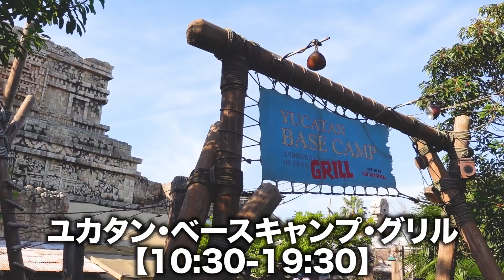【冬にオススメ】体が一瞬で温まる!!極寒のディズニーシーで飲みたいお手軽絶品スープ達!!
今回は、東京ディズニーシーで飲める、お手軽スープをまとめて紹介させていただきます!
今の季節、温かいスープは必須フードかと思いますので、是非こちらの動画を参考にしていただき、気になったものを当日パークで飲んでみてください!

どれも美味しいものばかりでオススメです!
パークフード好きの方は是非、最後まで見ていってください!!

■目次■
00:00 オープニング〜今回の動画について

00:53 マンマ・ビスコッティーズ・ベーカリー
コーンチャウダー【¥360】

01:40 ザンビーニ・ブラザーズ・リストランテ
ミネストローネ、チーズクルトン添え【¥370】

02:38 セバスチャンのカリプソキッチン
シーフードチャウダー【¥370】

03:17 ユカタン・ベースキャンプ・グリル
ベジタブルとベーコンのクリームスープ【¥320】

04:10 ケープコッド・クックオフ
ニューイングランド・シーフードチャウダー【¥370】

05:20 ドックサイドダイナー
コーンスープ【¥350】

06:14 ニューヨーク・デリ
チキンとベジタブルのスープ【¥320】

07:20 総括〜エンディング

こちらのチャンネルでは東京ディズニーリゾートのレストラン情報、パークで過ごす1日のVlogなどを投稿しておりますので、是非是非チャンネル登録をお願いします!